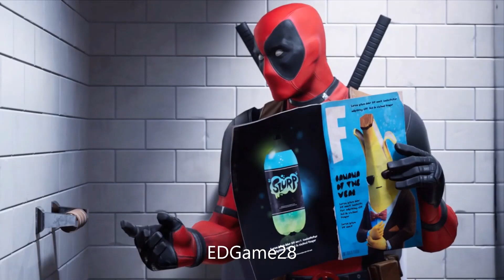Fortnite DeadPool Intro Cutscene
fortnitedeadpoolintrocutscene
edgame28fortnite
deadpoolcutscene